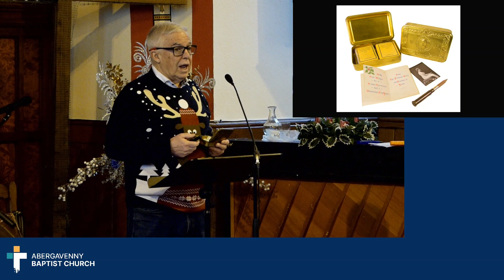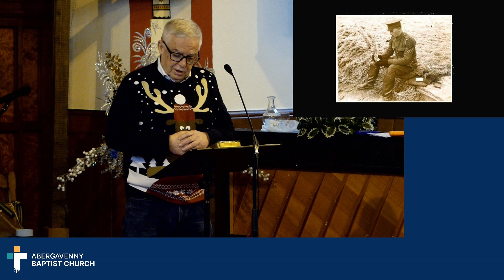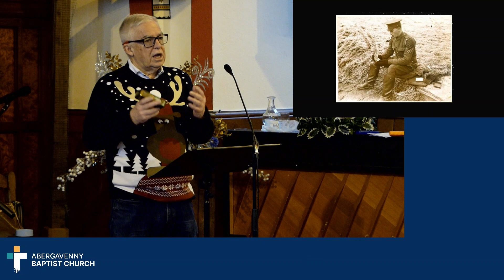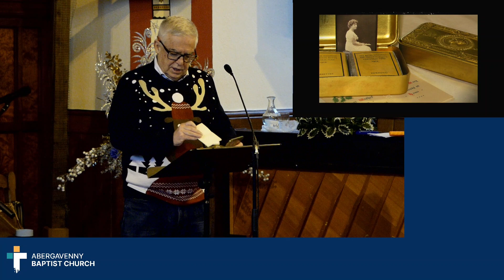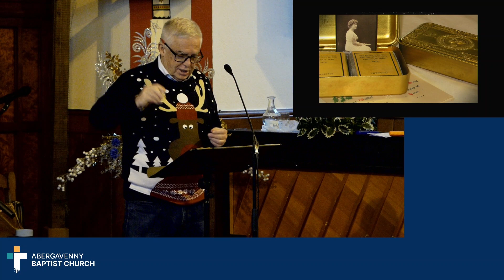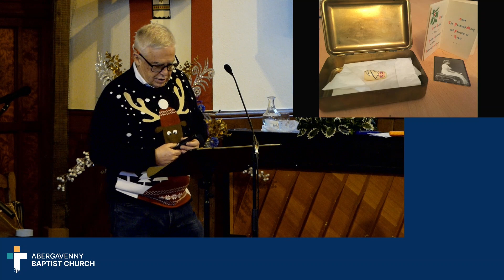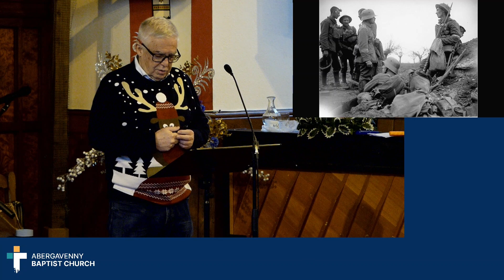Christmas Gifts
Our Christmas Day sermon focuses on the Christmas gift that was given to soldiers during WWII, and the ultimate Christmas gift of Jesus.